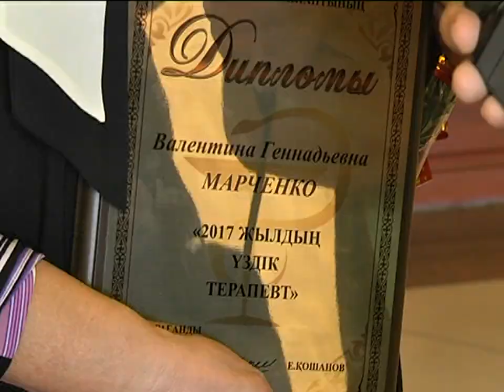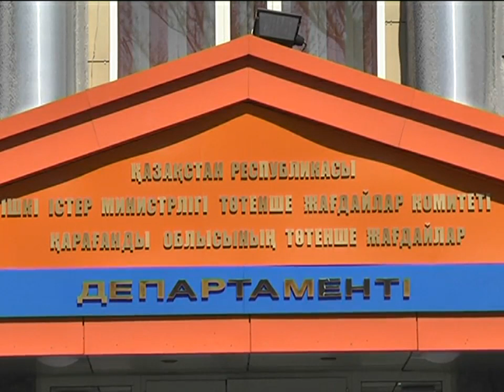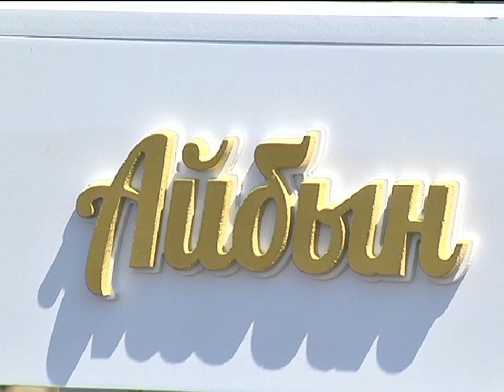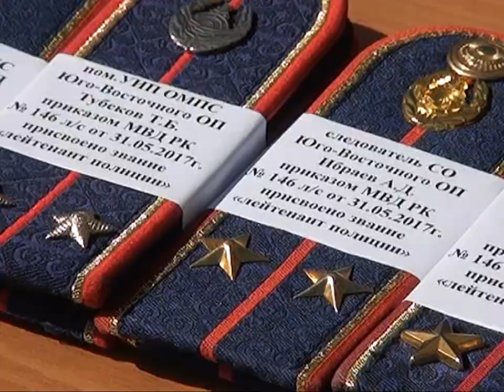19/06/2017 - Новости канала Первый Карагандинский